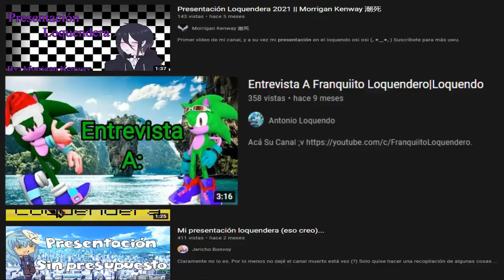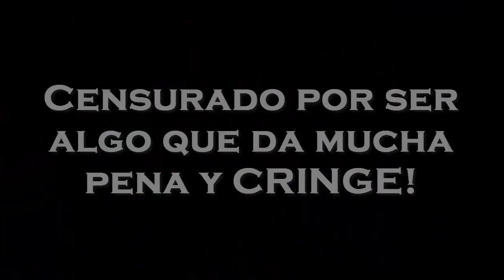VPF: Como volverte un excelente Loquendero del Internet (Loquendo)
Si, Morshu volvió para darles otro tutorial, y en esta ocasión es para que te vuelvas un excelente loquendero.
Recuerden esto, este vídeo no es 100% serio al igual que el vídeo de los Kroticos.
Música usada en el vídeo: Mr. Patch - Banjo-Tooie